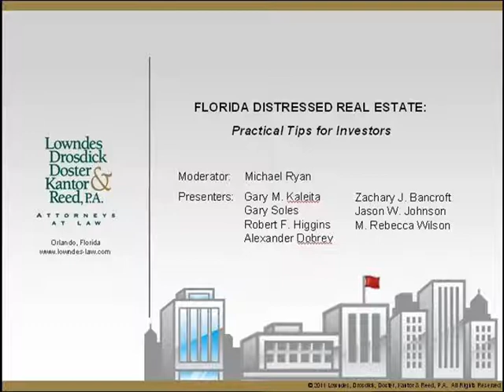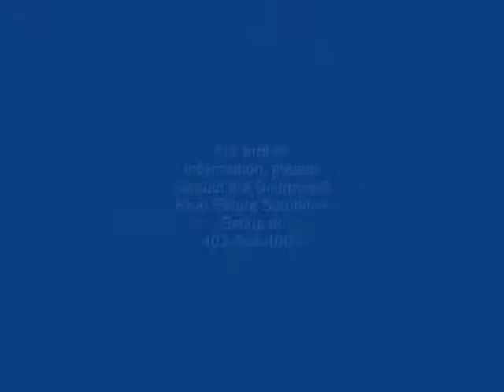Florida Distressed Real Estate: Practical Tips for Investors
Practical Tips for Investors

Moderator: Michael Ryan

Presenters: Gary M. Kaleita, Gary Soles, Robert F. Higgins, Alexander Dobrev, Zachary J.Bancroft, Jason W. Johnson and M. Rebecca Wilson

Lowndes, Drosdick, Doster, Kantor & Reed P.A.